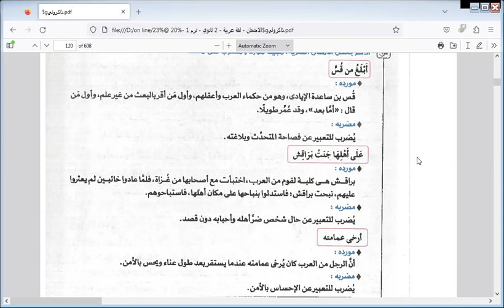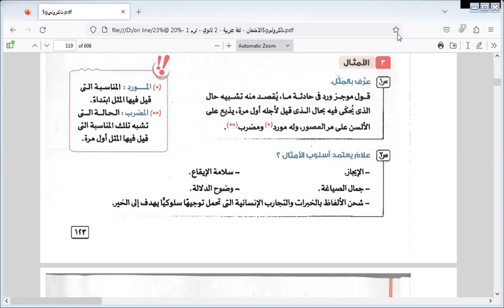لغه عربيه الثاني الثانوي تابع النثر الامثال مس/رشا بدران